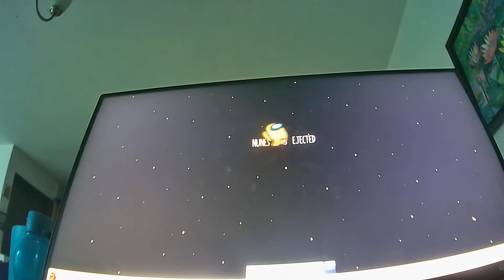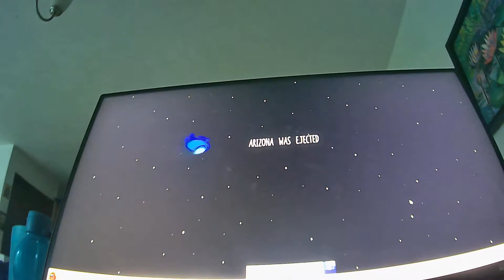el mejor jugador de among us